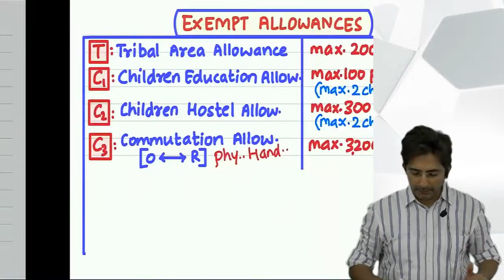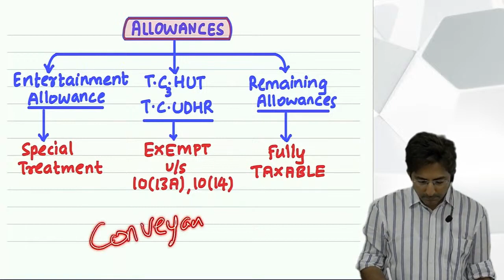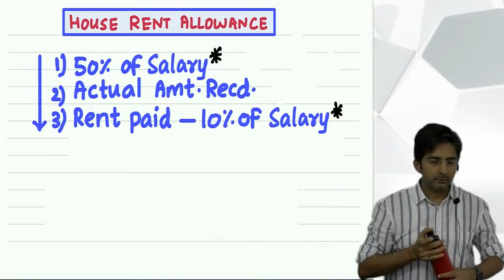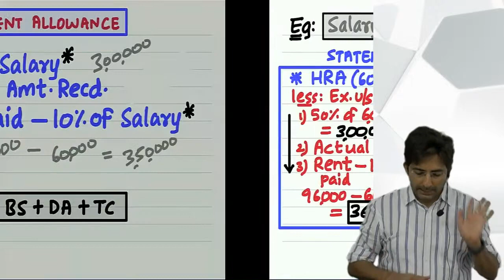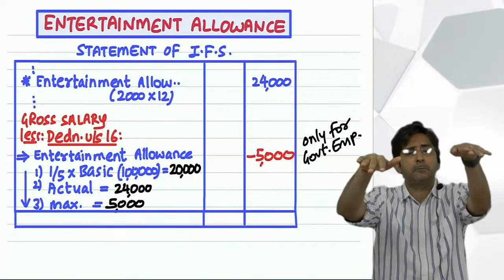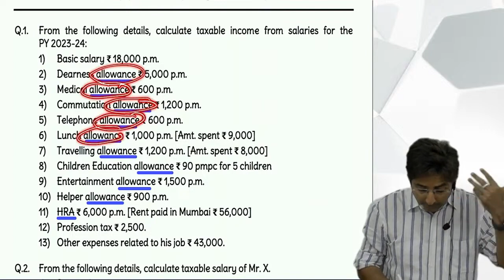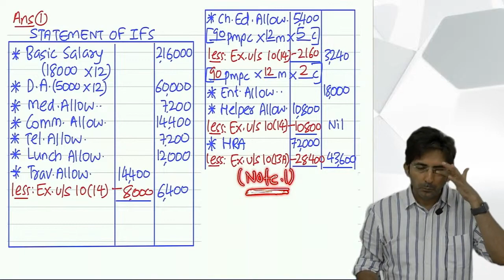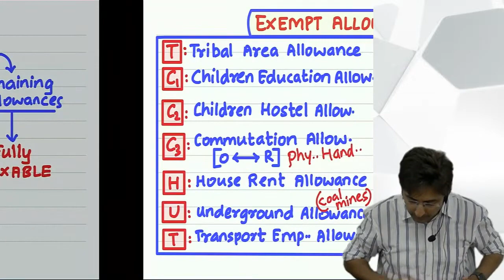05. CA INTER DIRECT TAX | ENGLISH | SALARIES 2 | NOV 24 REGULAR | CA SHIRISH VYAS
05. CA INTER DIRECT TAX | ENGLISH | SALARIES 2 | NOV 24  REGULAR | CA SHIRISH VYAS